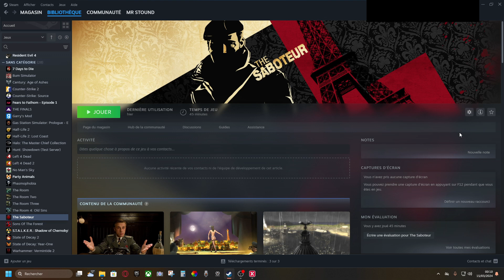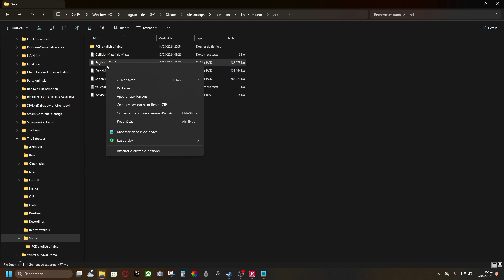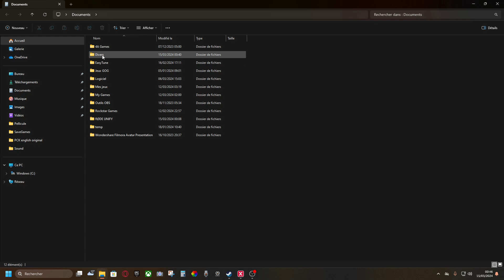THE SABOTEUR en Français. (Tutoriel 2024)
Petit tutoriel simple et efficace.

Basée sur une histoire vraie, Saboteur plante ses griffes dans le décor d'une France occupée par le régime nazi et mise à la botte de ce dernier.
Un homme refuse la collaboration et ce régime de terreur, et cet homme c'est vous !
À force de missions, d'infiltrations, et de combats acharnés, saurez-vous faire plier le nouveau pouvoir du IIIème Reich ?

DATE DE PARUTION : Décembre 2009

DÉVELOPPEMENT : Pandemic Studios

ÉDITION : Electronic Arts

Disponible sur Windows, PlayStation 3 et Xbox 360.

Les Chapitres:

0:00      Générique de début
0:07      Intro
0:22      Tuto n°1
2:11      Tuto n°2
2:50      Outro
3:25      Générique de fin

Et pour plus de vidéo n'oubliez pas..!